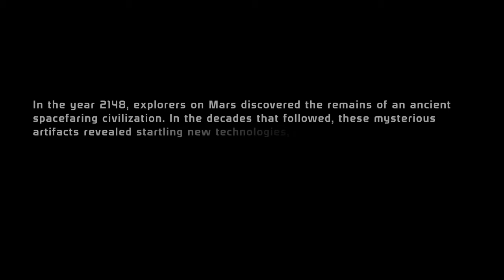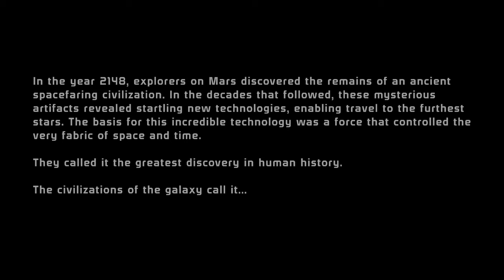S1.E7 • Chapter 7: The Thorian (Part 2) | Mass Effect Legendary Edition | MASS EFFECT 1 GAMEPLAY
S1.E7 • The Thorian (Part 2)
General Shepard unlocks the secrets of The Thorian

Welcome to a new series to the channel: Mass Effect Legendary Edition, which includes Mass Effect 1, Mass Effect 2, and Mass Effect 3. We’ll be showcasing Mass Effect 1 gameplay and progress through Mass Effect 2, and Mass Effect 3 accordingly. For now, enjoy a fresh series to the channel. I hope this gives a fresh perspective to Si-Fi, and Action/Adventure fans alike.

Follow me on:

Steam: DaddyMacYT

PSN: Mac_Chicken00